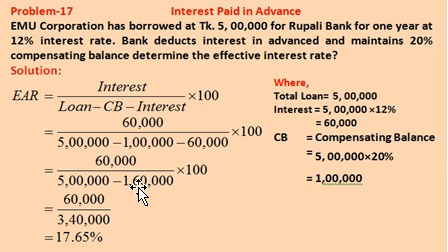Short-Term Liabilities//Short-Term Finance// Working Capital Management// Lecture-12